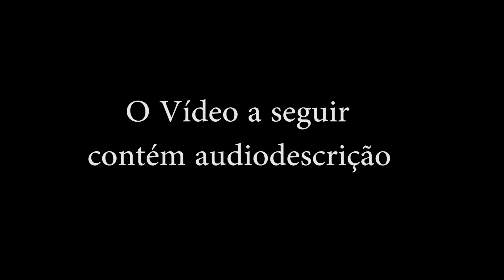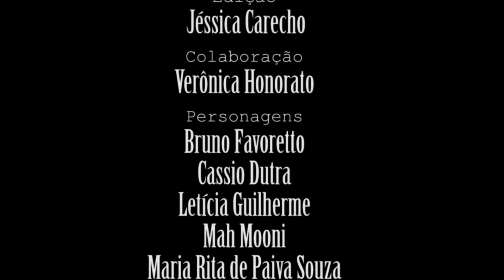Revista D+ Making Off - Edição 12 com audiodescrição